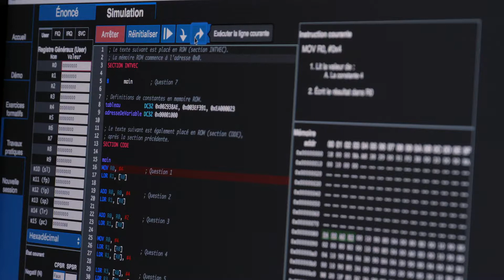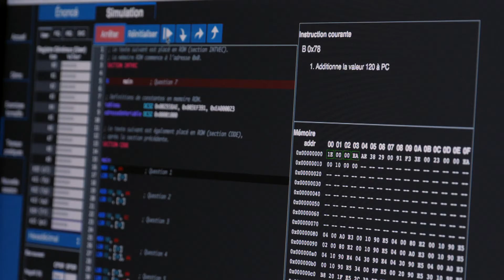Lauréat : Jean-François Lalonde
Dans le cadre des Prix d'excellence en enseignement 2017, le prix Ressource pédagogique numérique a été remis à monsieur Jean-François Lalonde, professeur adjoint à la Faculté des sciences et de génie, Département de génie électrique et de génie informatique pour la Plateforme de simulation pour l’enseignement de la structure interne des ordinateurs.